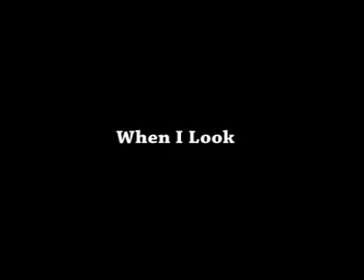Evang O G Clerck When I Look